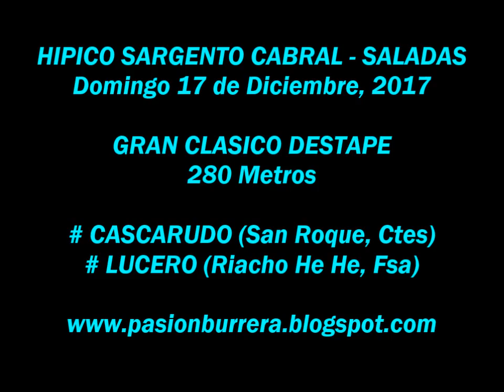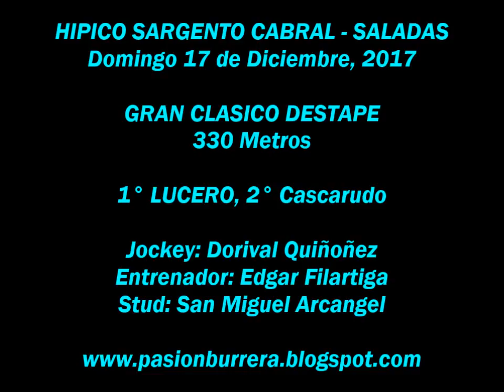Lucero, Saladas (17-12-17)